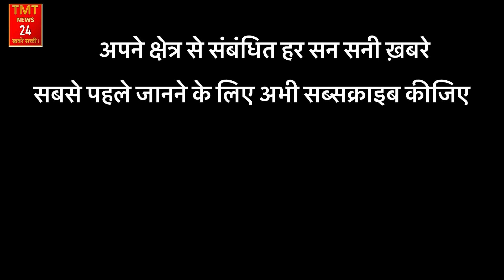Army jawan died due yo dengue at Delhi